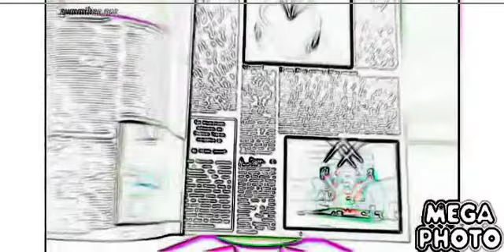Gummy bear song party pop remix